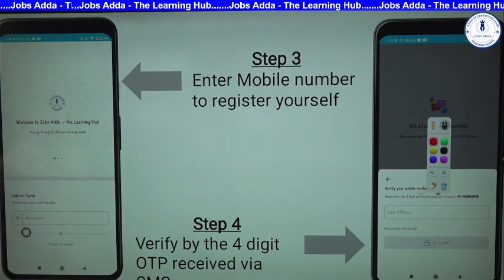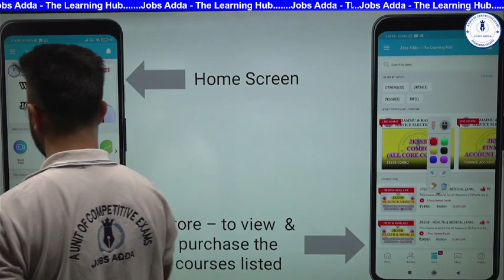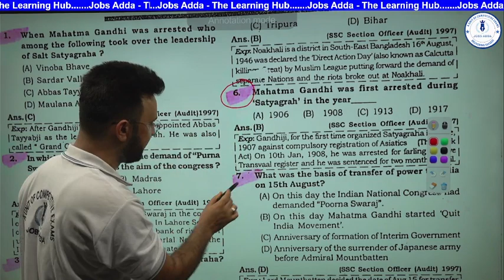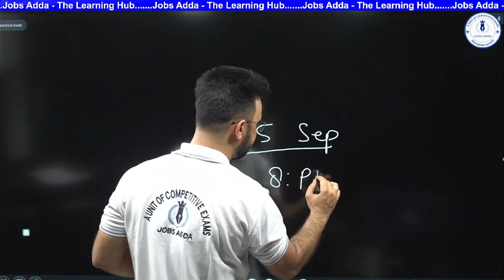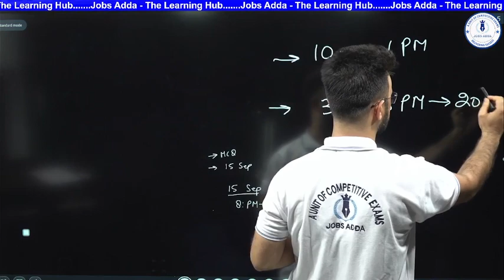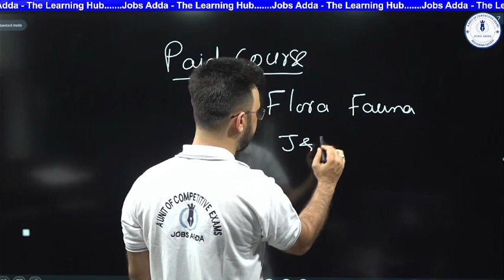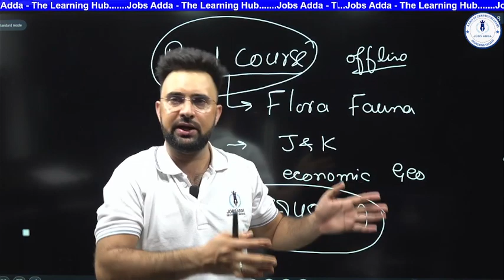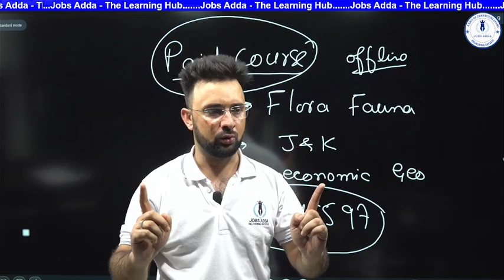JKSSB | Free Study Material | Free Test Series | Free Topic Wise MCQ's | By Jobs Adda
Download Jobs Adda app from Playstore or App Store, Link Description is given below ⬇️

Price Description of Live Course:

₹. 1499/- Per Course.
₹. 1999/- More than 1 Course (upto 3 Courses).